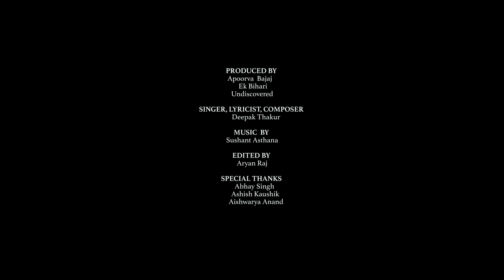Chhath Karab Abki Baar|Deepak Thakur|Sushant Asthana|Undiscovered|Ek bihari|Pankaj Narayan|Athbhakti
This chhath song is Written and composed by Deepak Thakur.

Video shoot by- @TheUndiscovered @ekbihari
Video edited by- Aryan Raj
Produced by- Pankaj Narayan,Apoorva Bajaj @AthBhakti and  @ideepakthakur

Listen to "Chhath Karab Abki Baar" Song on your favorite streaming platforms :-

RAAGA : Comming Soon

JIOSAAVN : Comming Soon

AMAZON MUSIC

HUNGAMA : Comming Soon

RESSO : Comming Soon